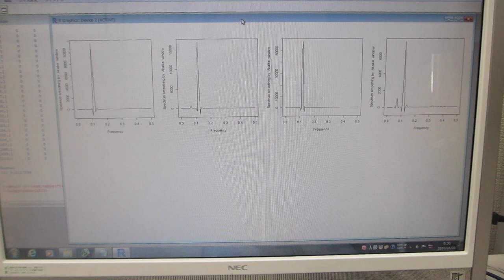新しい評価基準：非線形現象の解析パラメータ（超音波の評価技術）